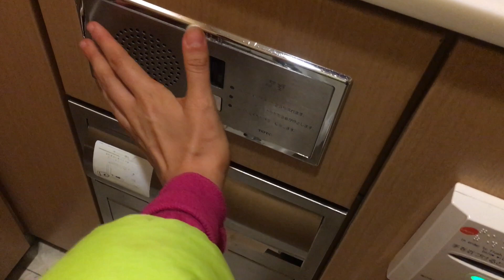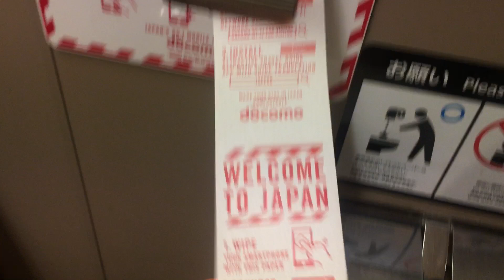LOS BAÑOS EN JAPON MI VIAJE A TOKIO 2016 MARCARIB MEXICANA EN JAPON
REGISTRATE PARA VER MI CATALOGO Y COMPRAR :)

Soy una chica mexicana, tengo 28 años .
Soy emprendedor, tengo una empresa de comercio en China principalmente exporto a USA, MEXICO, PERU ETC TODO LATINO AMERICA:)